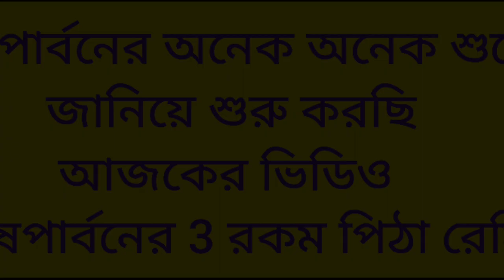চার রকম পিঠা দিয়ে জাঁকজমক পৌষপার্বন করলাম | bengali pitha recipe | pousparbon pitha recipe